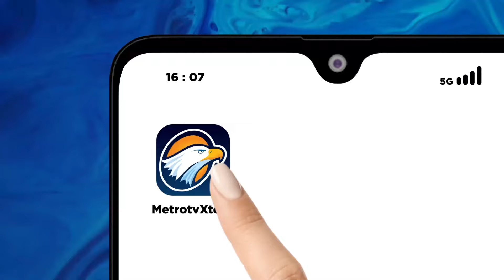Timnas Garuda Jebol Dua Kali, Dukungan dari Bandung Gak Kendor - [Top News]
MetroTV, setelah Timnas Garuda dijebol dua kali oleh China, dukungan dari suporter yang nonton bareng di Gedung Sate, Bandung tidak kendor!